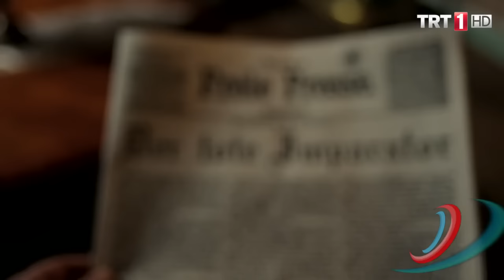1'de Bugün-Serdar Akar-10 Mart 2017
1'de Bugün-Serdar Akar ve Meltem Karadağ